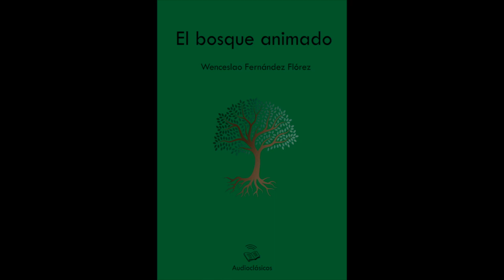El bosque animado. Parte 1 – Wenceslao Fernández Flórez (Audiolibro)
"Este –nos dice Wenceslao Fernández Flórez (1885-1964)– es el libro de la fragua de Cecebre. San Salvador de Cecebre es una parroquia de Galicia, rugosa, frondosa y amena. Cuando un hombre consigue llevar a la fraga un alma atenta se entera de muchas historias… Entonces se comprende que existe otra alma allí, infinitas almas: que está animado el bosque entero." Afinando su mirada poética, Fernández Flórez ha logrado captar todas esas historias y comunicarlas en esta novela deliciosa y profunda. El lector que se acerque a ella descubrirá bajo la seductora y mágica narración los latidos ocultos del alma humana en consonancia con la naturaleza.

Por los senderos del bosque de la fraga gallega en la que el lector se interna, caminan los habitantes de la aldea, algún que otro fantasma, la Santa Compaña, sátiros… e incluso Fendetestas, su ladrón… Wenceslao Fernández Flórez se sintió muy unido a su tierra gallega, como bien muestra en esta obra dedicada a las gentes sencillas, como las que él conocería sin duda en su infancia, a sus bosques y a sus «criaturas del otro lado». Su visión es nostálgica; a veces la naturaleza parece idílica, pero cuando el autor desciende a contarnos sus historias, no esconde la dureza de la vida campesina, ni el pragmatismo con el que se enfrentan los labriegos a cada nueva jornada… El narrador, con cierta ironía, va dando cuenta de lo que ocurre en la aldea y en la fraga: los fantasmas son demasiado cotidianos para temerlos, el ladrón casi parece un funcionario que toma posesión de un puesto vacante, la meiga realiza los conjuros leyendo los Comentarios a la guerra de las Galias… Pero a pesar del humor, o quizás gracias a él, estas historias nos hacen reflexionar sobre la vida y la muerte, sobre la relación del hombre con la naturaleza, sobre la justicia social o sobre el olvido de las viejas tradiciones.
Y, dejando de lado esas consideraciones, al volver la última página, el lector seguramente desee internarse en esa fraga, conocer a Fendetestas y a Fiz de Cotovelo y dejarse acunar por el sonido del viento y la lluvia en las ramas de los árboles de ese bosque intemporal que recreó un autor que sintió profundamente su poder y su belleza, su dureza y su amabilidad. (Ed. ANAYA)

Algunas opiniones

«El bosque animado (obra aparecida originariamente en 1943) es una novela de escritura gozosa, imaginación pródiga y una mezcla de humor y sentimentalismo que alcanza raras cúspides poéticas… ninguna de sus obras (ni siquiera sus deliciosas novelas de humor) admite parangón con El bosque animado, que sin hipérbole considero uno de esos libros que, una vez leídos, nunca podemos olvidar. Sólo alguien que tuviese el alma de corcho podría olvidar ese capítulo final en el que el cojito Geraldo vuelve a ver a su enamorada Hermelinda; yo les confieso que lloré cuando lo leí en el colegio, y he vuelto a llorar hoy mismo, mientras lo releía. Sólo alguien que tuviese el corazón de estopa podría mantenerse impertérrito mientras lee los impagables coloquios del ladrón Fendetestas y el ánima en pena de Fiz Cotovelo. Y qué decir de esos otros capítulos protagonizados por animales, en la mejor tradición fabulista ¡Cuánta emoción de ley, cuánto humor empañado de lágrimas, cuánto sobrio lirismo, cuánta finura galaica, cuánta imaginación y sentimiento hay en estas páginas!» (JUAN MANUEL DE PRADA, ABC, 12/01/2008)

Adaptaciones cinematográficas

En 1987 José Luis Cuerda dirigió la película “El bosque animado”, con guión de Rafael Azacona. Fue la gran triunfadora de los Goya de ese año, obteniendo cinco premios entre los que se cuenta el de mejor película y actor principal (Alfredo Landa).

Diseño de portada: Guillermo P. Guillot